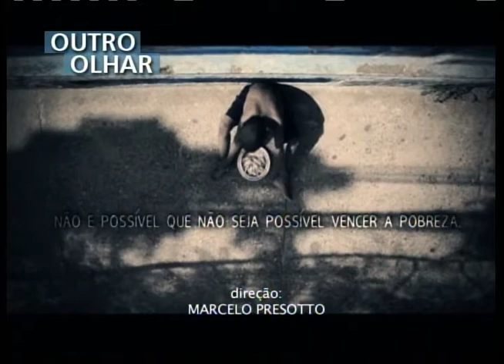OUTRO OLHAR - Fome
E a desigualdade entre aqueles que não têm o que comer e os que têm dinheiro de sobra é tema do Outro Olhar. A direção é de Marcelo Presotto.